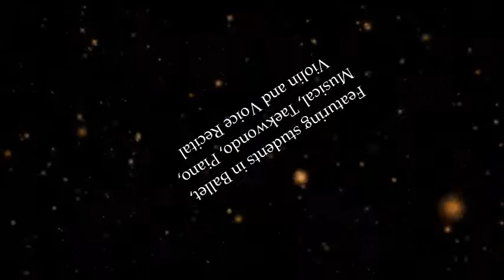Christmas Recital 2016 Part I